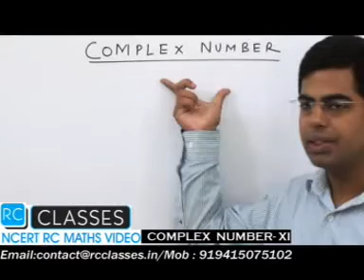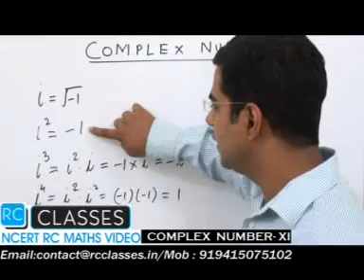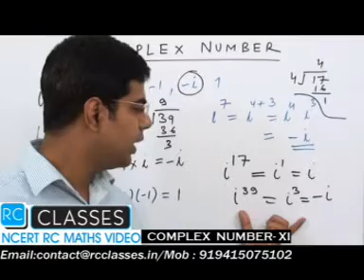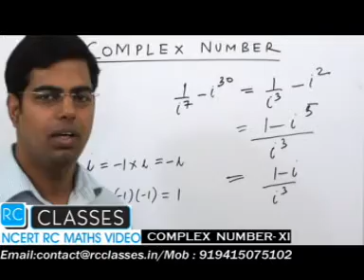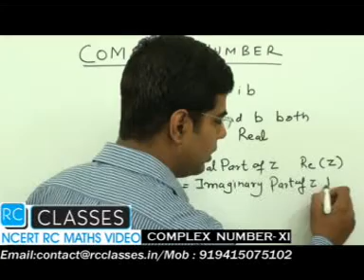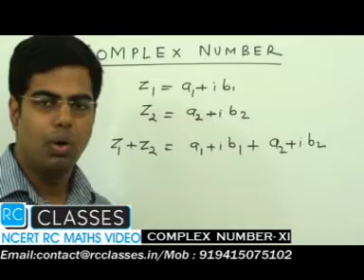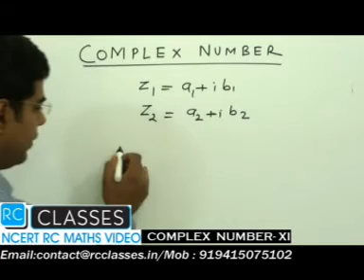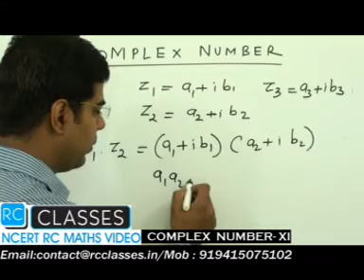complex number class 11 first lecture CBSE ncert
class 11 first  lecture CBSE
these video are for class 11 cbse student  who want to understand
complex number